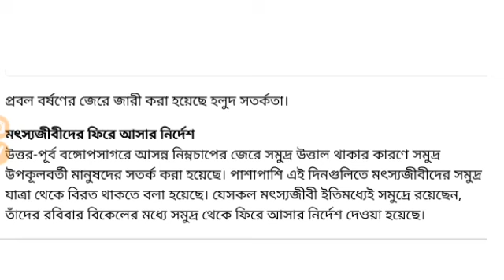রাজ্যের দিকে এগিয়ে আসছে বিরাট ঘূর্নিঝড় । কোন কোন জেলায় আঘাত আনবে দেখুন ।